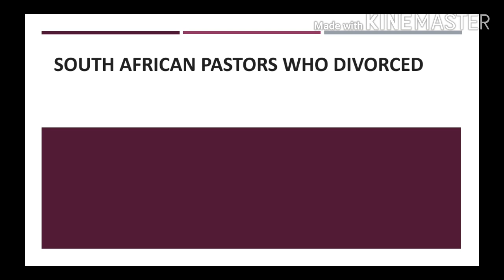South African Pastors who divorced